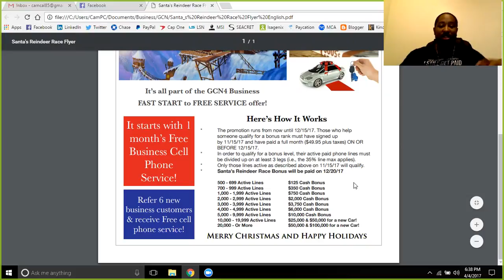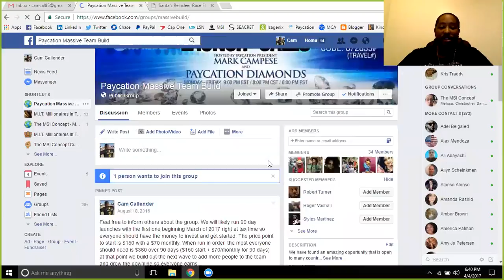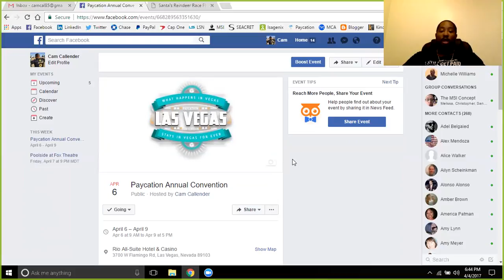MSI Mind Live 4/4/17 - GCN Wireless Special Promotion for $150,000!!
GCN is launching a major promotion this year to add 20,000 new lines! That's a lot of eliminated phone bills! Let's make sure you are one of them and getting that bonus money!

Cam Callender
Creator of the MSI Concept